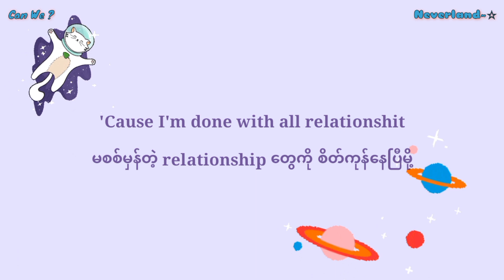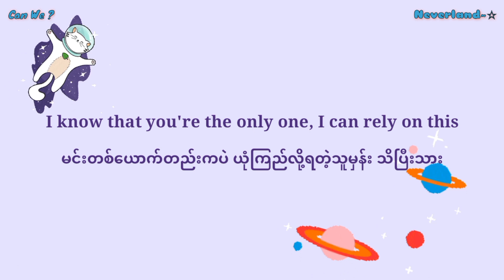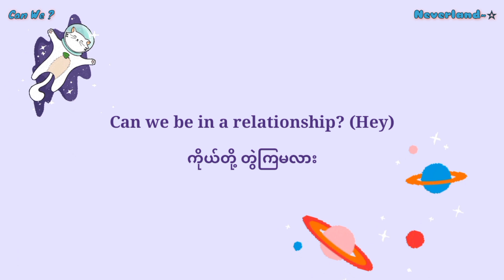Lemmy - Can We? (Myanmar Sub)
▪︎ fan sub/lyrics